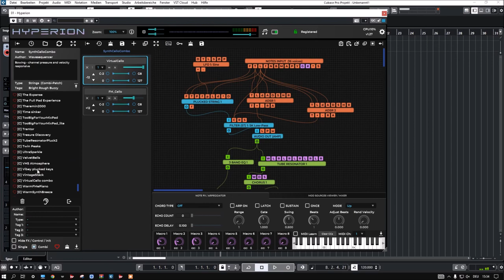Tracktion Software | Hyperion v1.27 | Presets Preview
An unlimited sound design playground inspired by 80’s legends such as Vangelis, Jean-Michel Jarre and Brian Eno, Hyperion is a contemporary digital modular masterpiece.

Hyperion synth has been designed from the outset with sonic flexibility in mind whilst keeping modular patching approachable and easy to follow.

Efficient processing enables up to 10 layers of complex sound patches which can be affected in unison by macro controls, but which can also send modulation data and aux buss audio between each other.

The ability to quickly layer and split polyphonic modular patches using a wide variety of synthesis methods and with individual chord, arpeggiation and bus effects per layer is an instant source of musical inspiration for music producers of all genres.

Multi-layer sound designs can be saved and recalled as “combi” patches.
Patch browsing with categories and author filters as well as quick folder switching enables fast retrieval of sounds.

Presets Preview:
00:00 Intro
00:05 Analog Stack
00:18 7th AR
00:44 Analog FX Keys
01:11 Ambient Keys
01:30 AR Atmos
02:12 Ultraphat Pads
03:05 Bells Ambient Pad
03:40 Space Plucks
04:10 Classic EP
04:35 Deep AT
05:23 Deep Pad
05:44 Analog SQ
06:10 FM Keypads
06:26 Shine Pads
06:55 Softpad Keys
07:18 Choir Pad